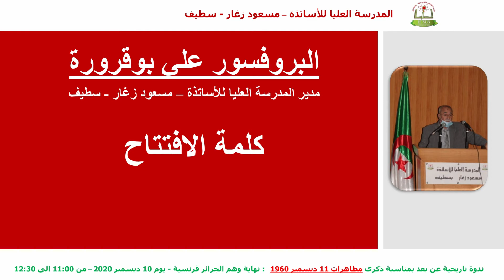الندوة التاريخية عن بعد حول مظاهرات 11 ديسمبر 1960